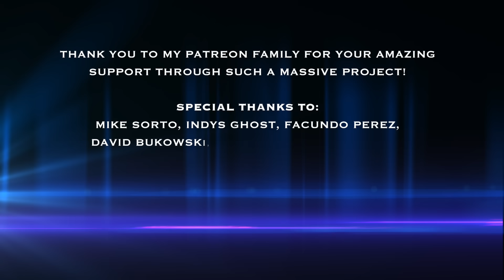Brioni Faith - Be Here Now | Industrial Dance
❤ Be Here Now is a song about being in the moment. We often connect with this through dance. This song is sharing my heartfelt gratitude for life, music and dance.

Written by: Mr X, Brioni Faith
Produced by: Mr X, Brioni Faith

🔴   BRIONI FAITH:

Vocalist, Writer, Remixer, Co-producer, Video Director, Producer, Editor

🔴   BRADDON GILBERT:

Writer, Producer, Remixer, Mastering Engineer, Music Video Executive Producer.

🔴   MAWA FARQUAR:

Creative Consultant, Lighting Technician, Research and Development

Track playing in credits: Be Here Now - Deep Energy Remix

Be Here Now Release Mastered by Braddon Gilbert at Get On Down Studios

      You are family and I am super grateful for all that you do to help
      me on my journey! Thanks to:

You all are changing my life, big hugs and love to you for that! xx

🔴 THE DANCERS: (In order of appearance)

Sayomi
Ciwana Black
Poloux
Verg-013 (Kinetic Weapon)
X-Ferax
Snowy Firefly
Mor1gun (Kinetic Weapon)
Cris Mans
Lana (Kinetic Weapon)
Akary-Chan
Maria LM (Kinetic Weapon)
JavaxChaos
Porneia Penetrator
Fenix
Caroline (Kinetic Weapon)
N-Mart (Kinetic Weapon)

All music appears courtesy of Get On Down Records